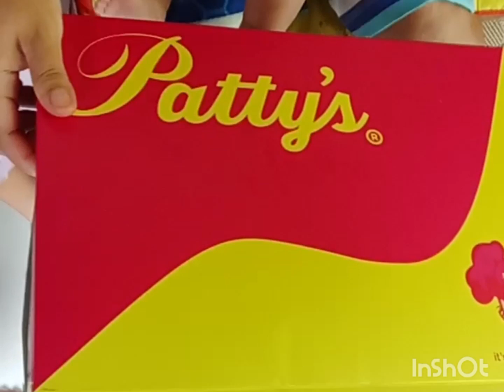Cathy's 37th Birthday!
October 31,2023